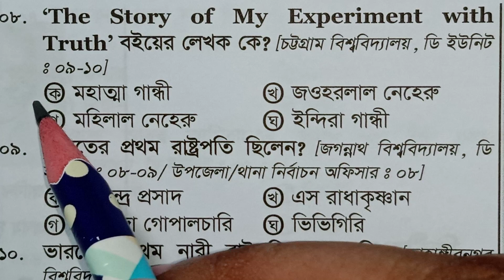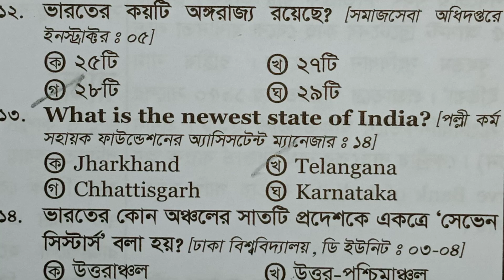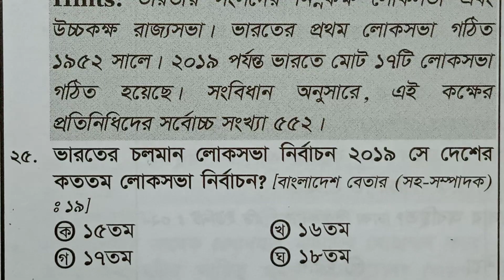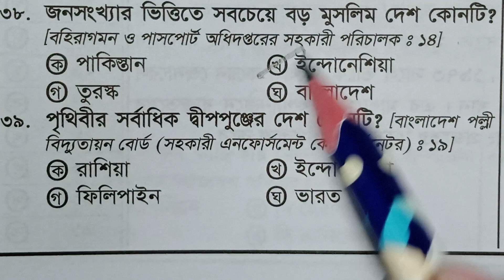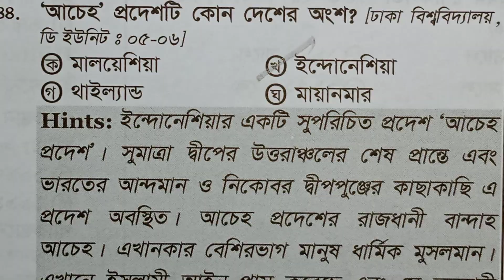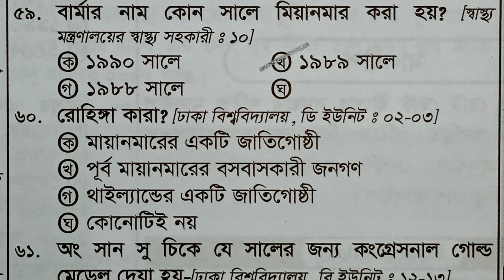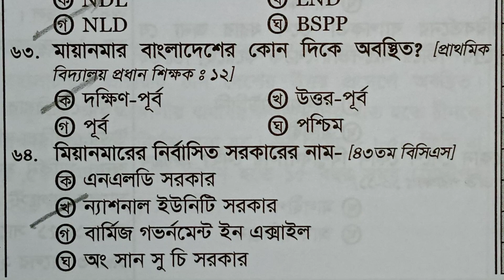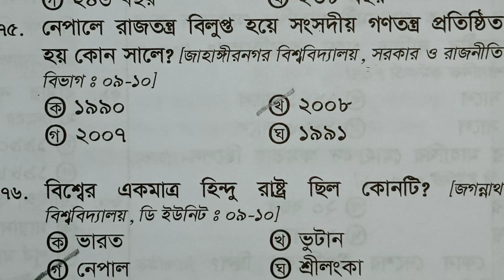১৭ তম শিক্ষক নিবন্ধন।।আন্তর্জাতিক বিষয় থেকে যে প্রশ্ন আসবেই